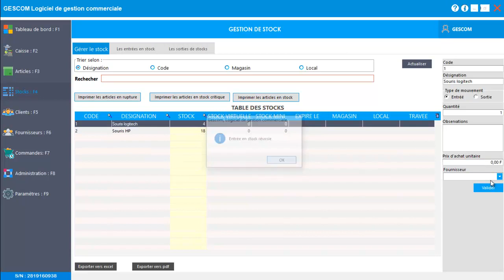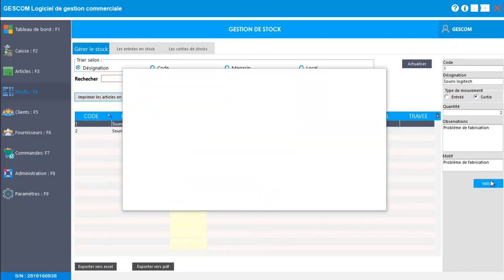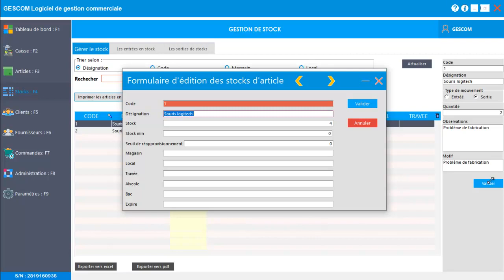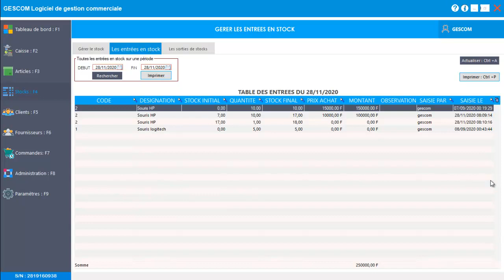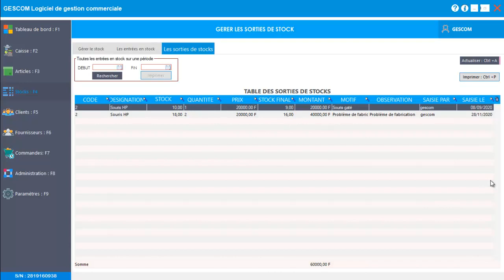3 Gestion de stock dans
In this video, vi going to teach you how to manage stock in GESCOM. We're going to discuss topics like stocktake, order processing, receiving and shipping. Also, we're going to cover some important considerations when it comes to stock management.

If you're looking to improve your skills in GESCOM, then this video is for you! By the end of this video, you'll know everything you need to manage stock in GESCOM effectively. So let's get started!

00:00 - [ Content of first chapter ]
01:00 - [ Content of second chapter ]
02:00 - [ Content of third chapter ]